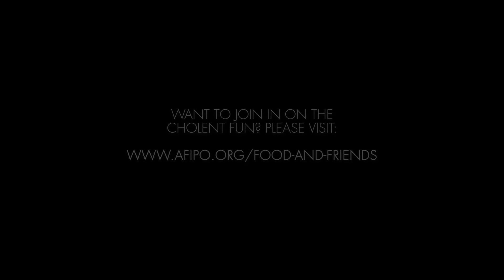Food + Friends with Joshua Malina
The video series, exclusively produced by AFIPO, stars Jewish personalities such as West Wing actor Joshua Malina, New York Times bestseller Jake Cohen, and celebrity chef Eitan Bernath. The digital series blends our society’s love of food, music, and community to bring you the best Jewish recipes set to classical music scores.